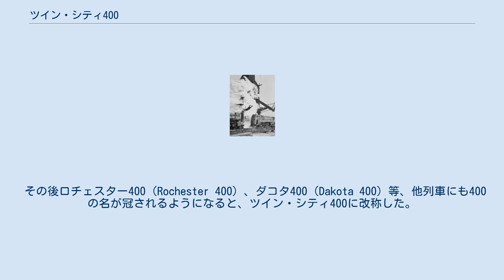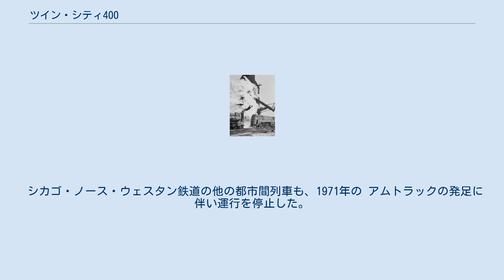ツイン・シティ400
C&NW 400号蒸気機関車（右側、1942年） ツイン・シティ400（Twin Cities 400）は、1935年から1963年までシカゴ・ノース・ウェスタン鉄道（Chicago and North Western Railway）が運行していた旅客列車。
 ツイン・シティ400は、1935年から1963年にかけてシカゴ・ノース・ウェスタン鉄道が、イリノイ州シカゴとミネソタ州ミネアポリス・セントポール間に運行した旅客列車。
 運行開始当初、400マイルを400分で走行することで、「400」と命名された列車はアメリカ大陸で最高速の列車で、それは路線の改良と機関車の重油燃焼化・パワーアップ等により実現された。
 その後ロチェスター400（Rochester 400）、ダコタ400（Dakota 400）等、他列車にも400の名が冠されるようになると、ツイン・シティ400に改称した。
 1939年にはEMD E3A ディーゼル機関車2両一セットと軽量客車を導入し、車両の近代化を計かり、同じ区間を運行するシカゴ・バーリントン・クインシー鉄道 （Chicago, Burlington and Quincy Railroad、略称CBQ）のツイン・シティ・ゼファ（Twin Cities Zephyr）や、ミルウォーキー鉄道（Chicago, Milwaukee, St. Paul and Pacific Railroad、略称CMSP&P RR）のツイン・シティ・ハイアワサ（Twin Cities Hiawatha）と激しいサービス競争を展開したが、鉄道旅客の減少により1963年に運行を停止した。
 シカゴ・ノース・ウェスタン鉄道の他の都市間列車も、1971年の アムトラックの発足に伴い運行を停止した。